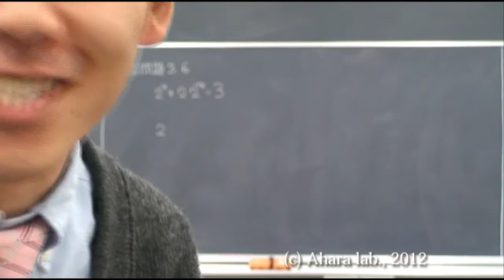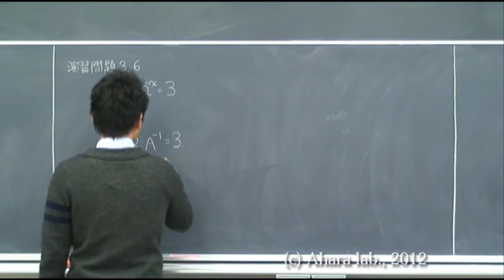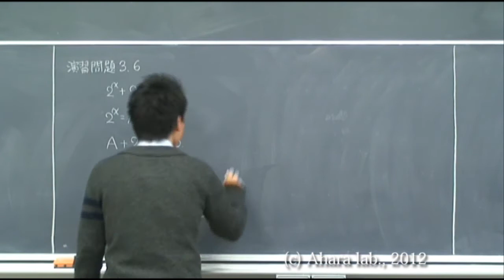考える微分積分 3章6番